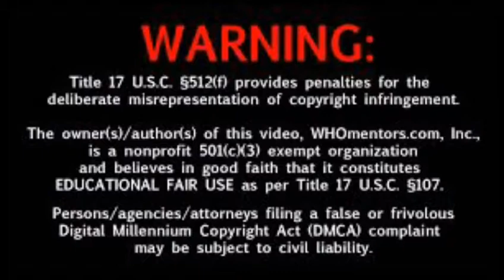Audio replace Avengers infinity war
Hi friends

        If u like this and reading this
    Please share this and support me I downloaded it from YouTube but only trailer and I muted and added songs